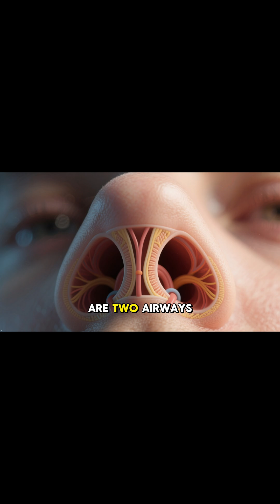Humans Don’t Actually Have ONE Nose.. Here’s the Truth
You’ve been breathing your whole life… but no one ever told you your nose is hiding a secret. 👃🤯
Most people think humans have just one nose, but your body is running a microscopic tag-team operation you’ve never noticed.
Inside your nose, your two nostrils are constantly switching power like they’re taking shifts at a job only your brain knows exists.

One nostril goes into “high performance mode,” pulling in sharp, intense scents…
while the other slips into “stealth mode,” picking up soft, subtle smells you don’t even realize you’re detecting.
A few hours later, they swap—silently, automatically, even while you sleep.
Your entire perception of the world changes every time this switch happens.

And here’s the wild part:
This nasal cycle affects far more than your sense of smell. It changes how you breathe, how food tastes, how you react to danger, and even how your brain interprets the world around you.
Your nose literally reshapes your reality without asking permission.

Once you learn this, you’ll never be able to “unfeel” it.
You’ll catch yourself checking which nostril is in charge…
and you’ll realize your body has been running a secret smell-program your entire life.

If this blew your mind, stick around.
There are hidden features in your body that make this look basic—features no one ever taught you, but once you learn them, you’ll see everything differently.

👉 Follow for more mind-melting science, viral human facts, and strange truths about how your body actually works.
Your next “WHAT?!” moment is coming up.